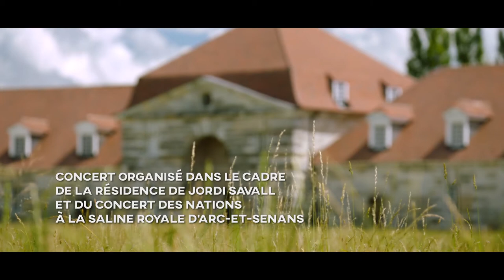Concert symphonique « 8e symphonie » de Schubert et « 9e symphonie » de Beethoven par Jordi Savall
Jordi Savall, son ensemble Le Concert des Nations et le chœur El Leon de Oro.
Projections des peintures originales de Dominique Landucci
Images numériques : Laurent Langlois.
Concert organisé dans le cadre de la Résidence de Jordi Savall et de son ensemble Le Concert des Nations à la Saline royale d’Arc-et-Senans.
Réalisation du teaser : Benjamin Bletin
Moyens techniques : Karl More Productions